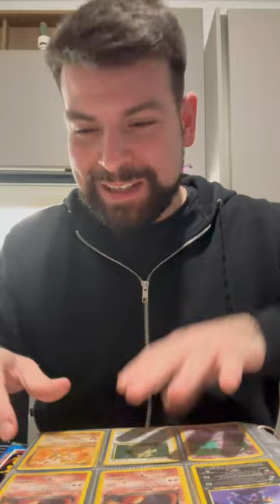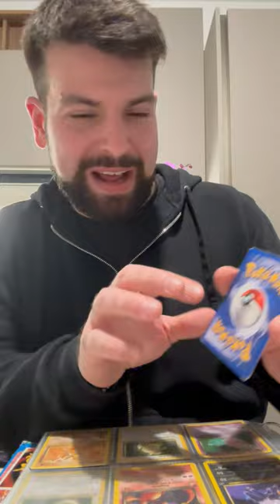CARTE Pokémon COSTOSE all'interno di un VECCHIO ALBUM DIMENTICATO di 25 ANNI FA!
Seconda parte di un video diverso dal solito, ma che volevo condividere con voi.
Un mio amico ha ritrovato due album Pokémon Vintage di fine anni 90 inizio anni 2000 con tantissime carte del Set Team Rocket e Gym Leader (oltre a Set Base, Jungle e Fossil) ma non è finita benissimo...

Ciao!